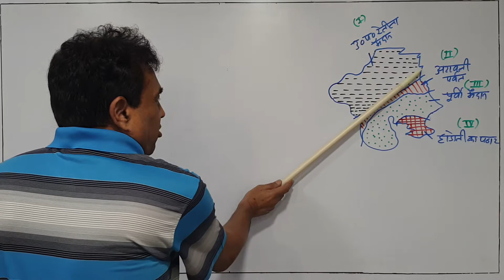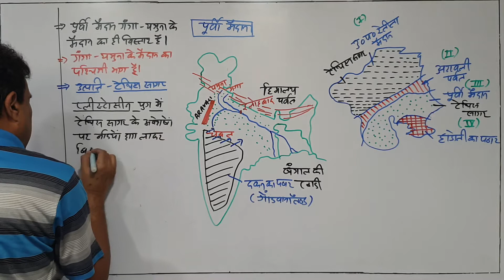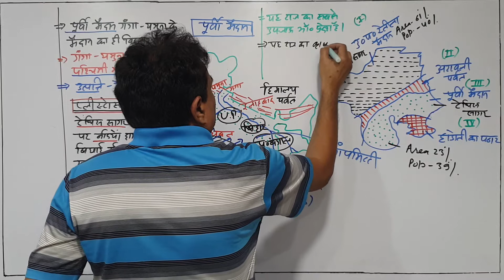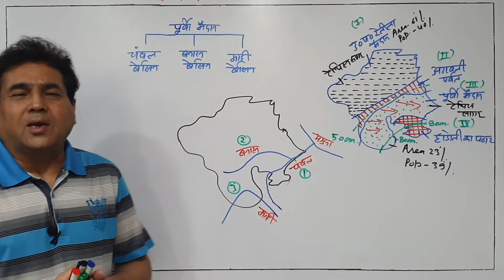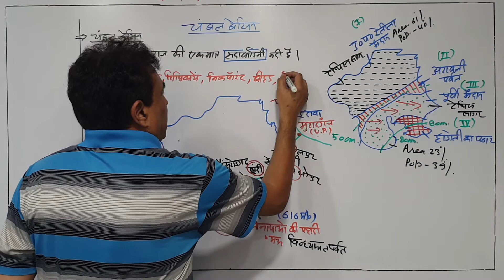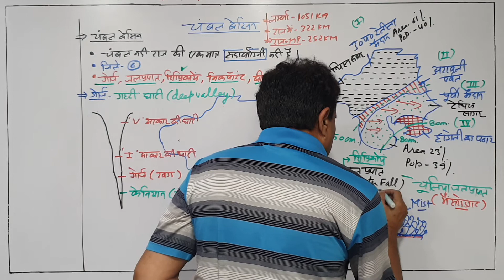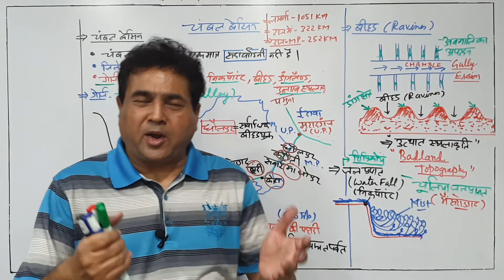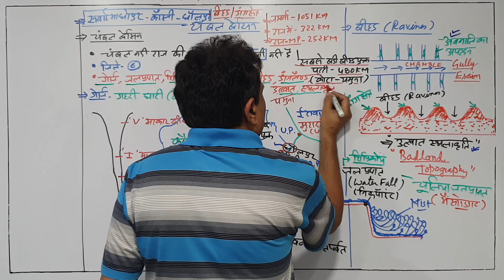Rajasthan geography||पार्ट-24||पूर्वी मैदान-चम्बल बेसिन||by pk singhal(gold medalist)